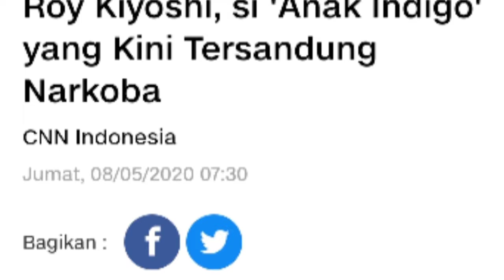Penjelasan Pihak kepolisan Terkait Roy Kioshi